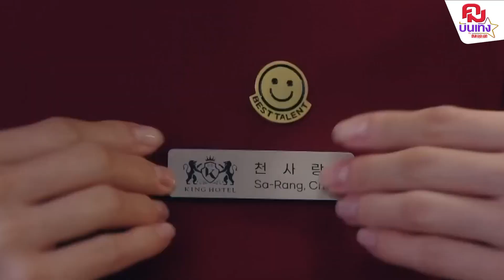พิกัดเมืองไทย ในซีรีส์ดังเกาหลี ' King the land' สวยเกินเบอร์ | คมบันเทิง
เรียกได้ว่าสวยจนลืมว่าเป็นเมืองไทยไปเลยสำหรับ ฉากในเมืองไทยในซีรีส์เกาหลีเรื่องดัง King the land ที่ออกอากาศให้ชมกันไปแล้วเมื่อคืนวันที่ 16 กรฏาคม 2566 ที่ผ่านมา โดยแต่ละฉากมีสถานที่ท่องเที่ยวชื่อดังของไทยฝั่งอยู่หลายแห่งมีที่ไหนบ้างไปเช็กพิกัดกัน